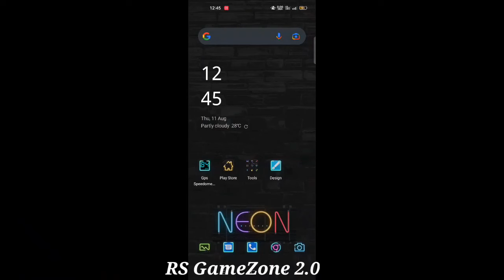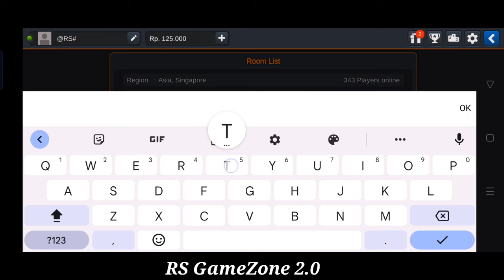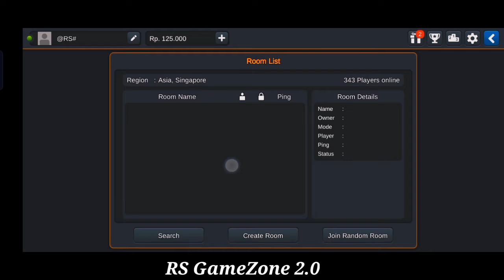Finally Released BUSSID 3.7 Biggest Update Full Explain in bangla//কি কি ভুল রয়েছে এই আপডেটে?🤔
☢️Video Credit: @Maleo

criticism, comment, news reporting,teaching, scholarship and research. Non-profit, educational or
Material. Legal Action Will Be Taken Against Those Who Violate The Copyright and Usage Policy

Bus_simulator_Indonesia_bd_map_Download_for_pc,
Bus Simulator Bangladesh Map For Android,
Bussid bd bus skin,
Bussid bd version,
Bussid bd bus mod,
Bussid bd bus skin download,
Bussid bd family,
Bussid bd obb,
Bussid Bangladesh livery,
Bd bus skin livery,
Bussid Bangladesh mod,
Bussid bd traffic mod,
Bussid bd map mod,
Bus simulator Indonesia unlimited,
Bus simulator Indonesia skin,
How to play bussid in pc,
How to play bussid in phone,
How to setup obb file,
How to setup obb file bussid,
Pc obb file bussid,
Bussid pc obb file,
Bus simulator Indonesia Bangladesh map,
Bussid bd traffic mod download,
Bussid bd traffic mod download 100635,
Bussid bd traffic mod download 200635,
Bd obb 200635,
Bd obb 100635,
Bussid bd obb 100635,
Bussid bd obb 200635,
Hanif bus mod for bus simulator Indonesia,
Bangladesh hanif bus mod bus simulator Indonesia,

Bussid mod volvo bus,
Bussid mod creator,
Ena bus mod for bus simulator Indonesia,